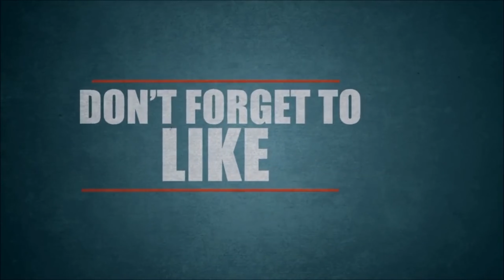潮人先锋 DJ Earworm混音2017年25首欧美流行热单 超清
我的朋友们，我梦想我的频道上有1000个订阅者，您认为我有一天会实现这个梦想吗？
如果您想从我的频道列表中购买任何Intero或背景，或者您想让我们独家制作新的Intero或背景，您可以致电我们，价格便宜
请订户号码20先生：杰拉尔德给我发任何照片
或视频，我的露营者将免费为您制作新视频。
只是因为你是20
如果您喜欢我的视频，请帮助我分享
您想在我的频道中观看什么，希望您喜欢
在我的频道中支持我，谢谢您阅读我的文字
在Facebook上拜访我：关注poky
等轴测图访问我：poky 550
拜访我吧：poky poky
ا
DANCE
《偷心盗贼》小姐姐你被逮捕了，小学生实力有演绎舞蹈Press cardi b 高清
FRIST VIDEO CULIP FOR KIKI DANCE 2020 FROM DOCTOR FOX
NEW DANCE DB's Mecha0000nics FROM DOCTOR FOX2020
NEW DANCE FROM DOCTOR FOX550 JABBAWOCKEEZ 假面舞客 BOP by DaBaby FULL DANCE + TUTORIAL
NEW DJ Earworm FROM DOCTOR FOX 2020, Living the Fantasy
Mushrooms vs Baohan 16进8 popping1v1 DANCE FROM DOCTOR 绝震求生 高清
NEW CHINESE DANCE FROM DOCTOER FOX【HELLO DANCE课堂】choreo
CHINESES DANCER CHAMPIONSHIP DHNEER 2020
NEW CHINESE DANCE CHAMPIONSHIP 2020
Marquese Scott Mechanical Brother Ultra-Clear Mechanical Dance CLAS SICK HIPHOP HD 2
LES TWINS vs Filo & Bogdan ［Juste Debout 2019 英国赛区］ 高清
Les Twins 裁判表演 Juste Debout Washington DC 高清
Les Twins vs Bouboo FreeStyle Battle in London 高清
NEW DANCE COLLECTION 2020 HIP HOP FROM DOCTOR
0:17 / 2:37Hiphop裁判表演 来自Larry Les Twins ［Dance for life connecticut 2019］ 高清
THE STRONGER HIPHOP ON 2020 LESTWINS
Alan Walker Europe Tour was truly lit超清
DC大叔 Alan Walker联手Noah Cyrus，表演《All Falls Down》，舞美灯光仿佛在酒吧蹦迪！超清
DC大叔 萌德Shawn Mendes最新现场首演和卡妹Camila Cabello合作新单《Señorita》超清
DJ敏少吖 阿姆斯丹特电音节现场小马丁Martin Garrix成名曲Animals超清
Houson猴姆 Justin Bieber Yummy Lyric Video超清
taught music on the Internet, 18 years old to create the world's most popular song "Faded"
Xeldon's 100 DJs Dance Appreciation 2018 Top 10 DJS Cracksingles Single
Chinese music library beauty DJ performs "We are missing" remix version of ultra-clear
哔哩吧啦小魔仙 官方已经确认鸽王 Avicii 死于自杀。走好，愿你在天堂也能够做你最喜欢的音乐！超清
黑天鹅 这首《Senorita》旋律太洗脑了，让你忍不住跟着哼出来超清
黑天鹅 英文抖腿神曲《Love You like a Love Song》节奏感超强超清
吃瓜群众 追星境界无极限，Alan Walker帮你拍照耶！超清
喂！听歌吗 贺敬轩《但愿余生都是你》DJ版歌词MV！一起摇起来~超清
Salah 超变态 Popping and Locking Showcase BOTY 2006 高清
街舞之王SALAH的POPPIN跳的不是街舞是艺术 高清
韩宇阿K对战LesTwins, 结果出人意料! 高清
RESPECT MY TALENT 2019 POPPING Final SALAH vs BATURO 高清
salah sonic冯正 disco dave jazzyj jr boogaloo 裁判嘉宾高
Latest Girl Group Korean Dance: Red Velvet – 'Psycho' Beauty Edition (Sky Dance) Vancouver
古风绸扇舞《秋之语》落叶纷飞，麦浪滚滚，秋意渐浓【单色舞蹈】
古风绸扇舞《秋之语》落叶纷飞，麦浪滚滚，秋意渐浓
新鲜出炉！Les Twins成员Larry在JD 2020日本赛区裁判秀 高清
地表最强Hiphop双胞胎Les Twins JD裁判秀 高清
古风绸扇舞《秋之语》落叶纷飞，麦浪滚滚，秋意渐浓【单色
Zhou Yuxiang vs Gkow Finals popping1v1 2019 REAL DANCE COMPETITION VOL 3 HD
巴恰塔舞 学 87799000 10 Bachata Dance Moves Intro lesson for Beginners How
beauty sexy girl 2020 BJ dance 12 PSY New Face intro background AE-PR
油管搬运工 3哥R3HAB重混Ally Brooke携手A Boogie Wit Da Hoodie合作曲目《Lips Don't Lie》！超清 4